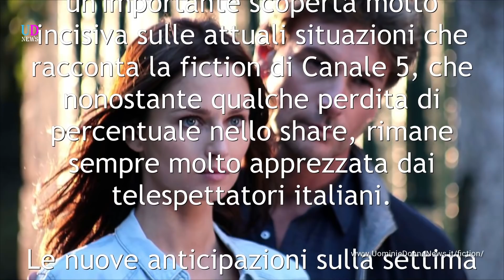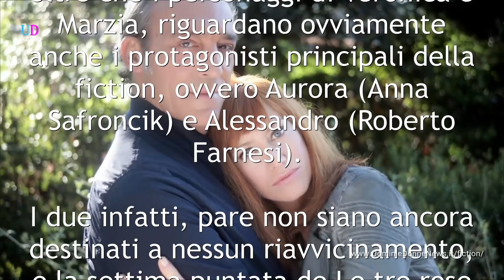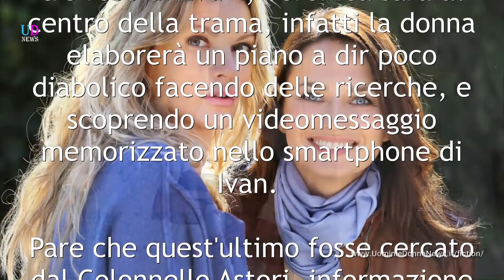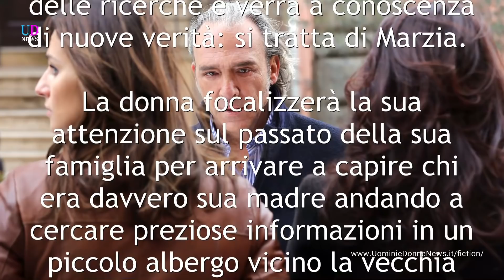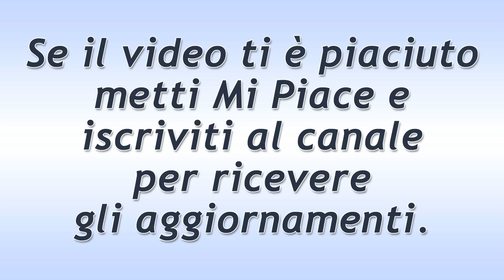Le tre rose di Eva 4, trama settima puntata: la scoperta di Veronica!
Le tre rose di Eva 4 nella sua settima puntata mostrerà ulteriori dettagli sulle ricerche intraprese da due personaggi: Veronica e Marzia. Ecco la trama...